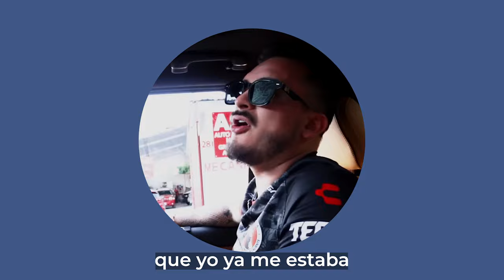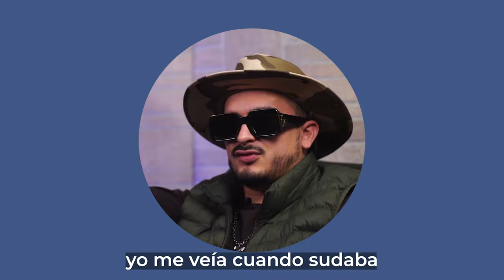RICARDO PÉREZ de La Cotorrisa - Injerto de Cabello en Clínica DrEO con el Dr. Enrique Orozco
RICARDO PÉREZ (La Cotorrisa y La Corporrisa) comediante de Stand Up Mexicano se aventó a hacerse el trasplante de cabello. En este video con el Dr. Enrique Orozco vas a conocer parte del procedimiento que se sigue para realizar un injerto capilar. A Ricardo le costó mucho trabajo dejar de fumar pero ha valido la pena cada esfuerzo para verse mejor. También vas a poder ver fragmentos de El Escorpión Al Volante, algunas preguntas de Verdad o Shot y parte del Anecdotario donde nos cuenta su experiencia y cómo ha vivido el proceso de ver crecer su cabello. ¿Nos ayudas a convencer a Slobo de que venga con el mejor doctor de México?

No olvides darle like, activar la campana de notificaciones y suscribirte a nuestro canal donde puede encontrar entrevistas con artistas, famosos e influencers y una gran variedad de información sobre cabello, barba, cejas, pestañas, injertos, trasplantes, cirugías estéticas, recomendaciones sobre tratamientos capilares y más.

Trasplante Capilar 🏥🥇
📍México City.
"Pasión por el Cabello" 🧔🏻👱🏻‍♂️👩🏻
👨🏻‍⚕️Resp. San.:Dr. Enrique Orozco.
Céd. Prof. 6383265 -UNAM

No dudes y agenda tu cita de valoración totalmente gratuita